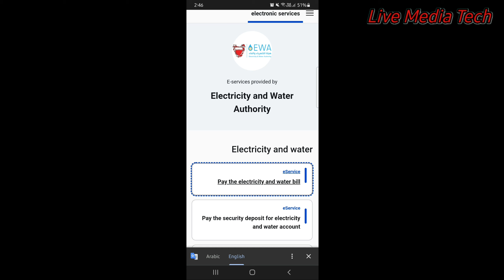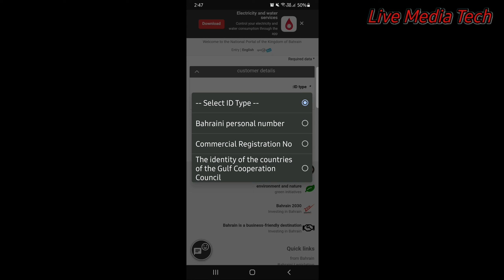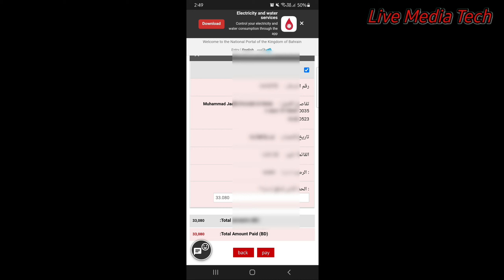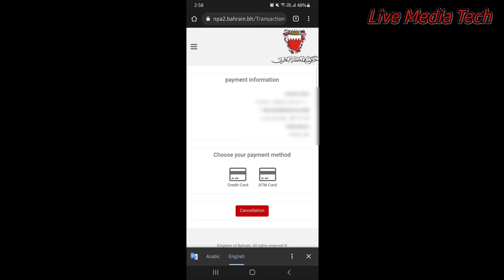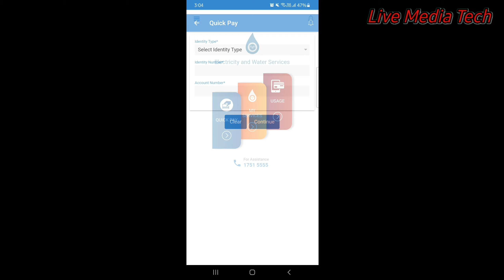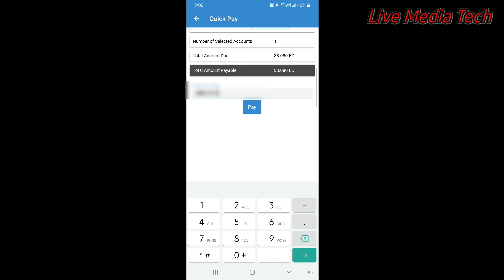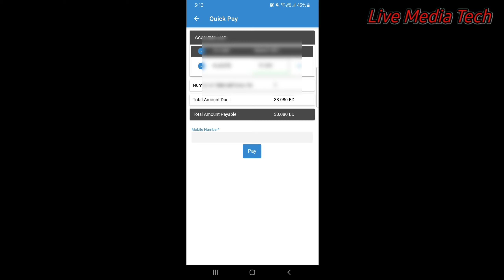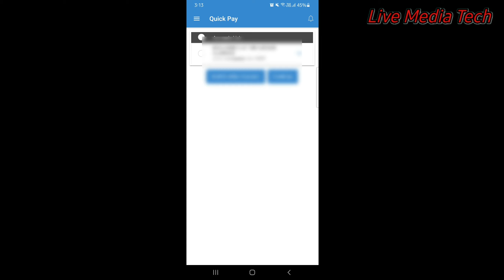ബഹ്‌റൈൻ വൈദ്യുതി & വെള്ളം (EWA) ബിൽ ഓൺലൈൻ വഴി അടക്കാം || website & application || EWA BAHRAIN BILL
ബഹ്‌റൈനി പ്രവാസികളുടെ ശ്രദ്ധക്ക് നിങ്ങളുട ഇലക്ട്രിക്ക് & വാട്ടർ ബിൽ നിങ്ങളുട ഫോണിൽ നിന്നും പേയ്‌മെന്റ് ചെയ്യാൻ സാദിക്കും.
വ്യാജ വെബ്സൈറ്റി ക്ലിക്ക് ചെയ്ത് പേയ്‌മെന്റ് ചെയ്ത് വഞ്ചിതരാകാതിരിക്കുക

ഷെയർ ചെയ്യു അറിയാത്തവർക്ക് ഉപകാരപെടും